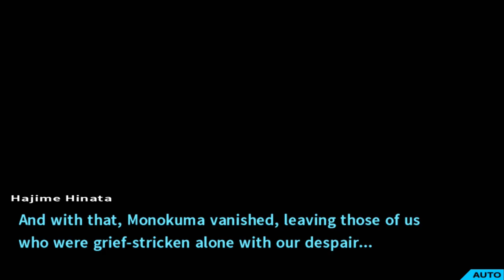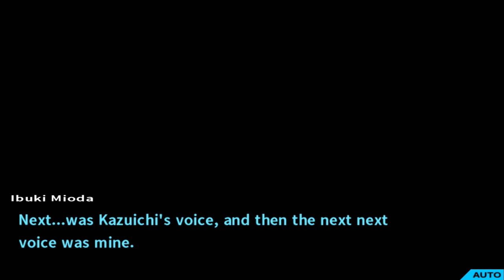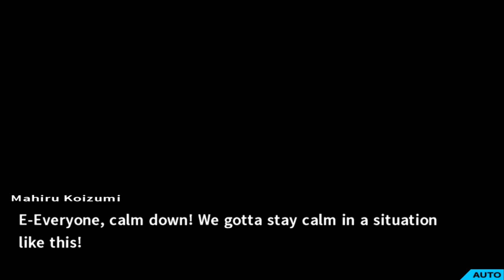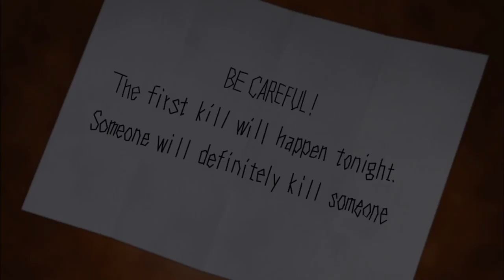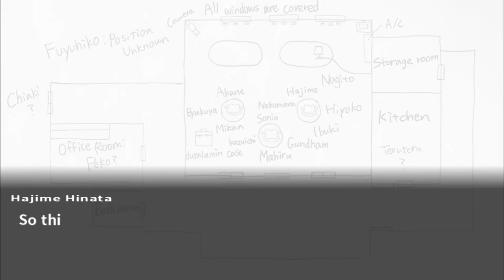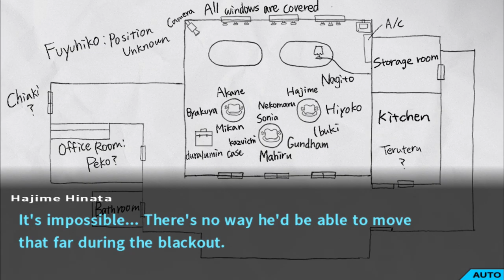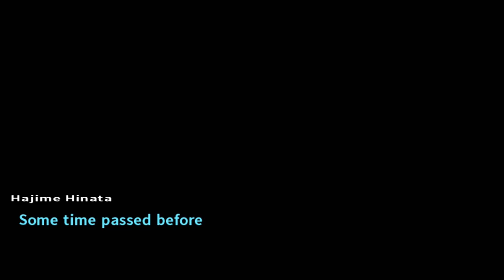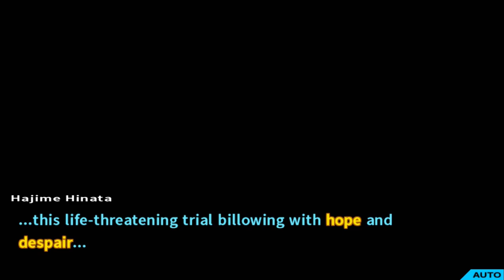Danganronpa 2: Goodbye Despair Part 4 - LMPTFY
The first investigation begins, and my god, it could not have happened to a better victim.

You can get more videos like this plus news, reviews, and podcasts